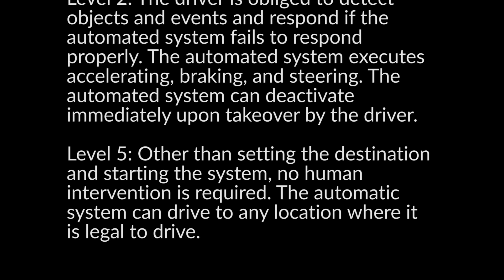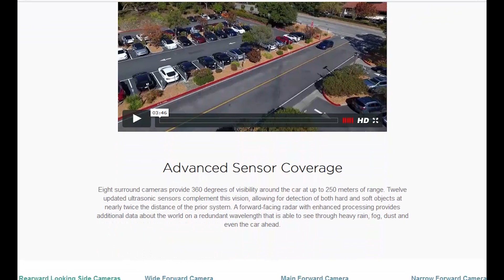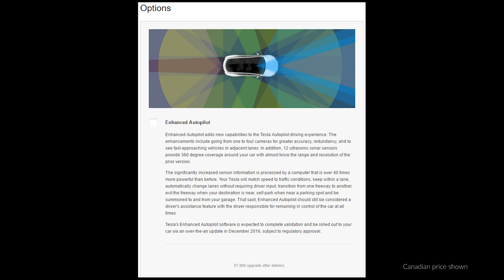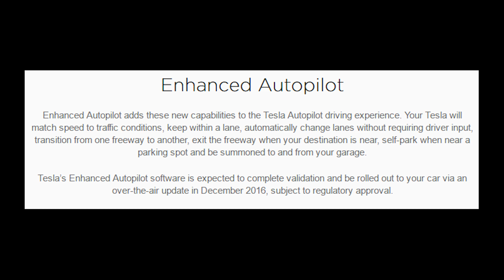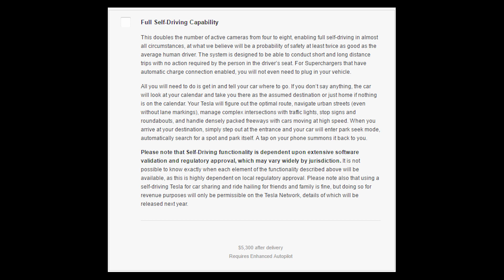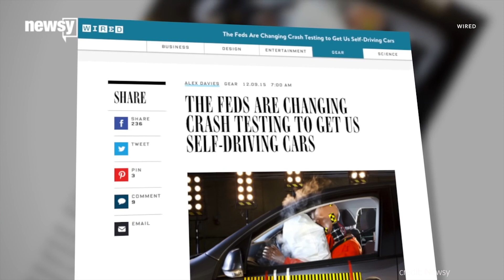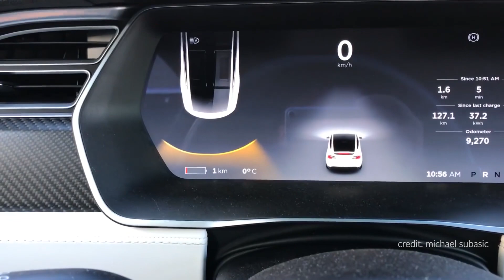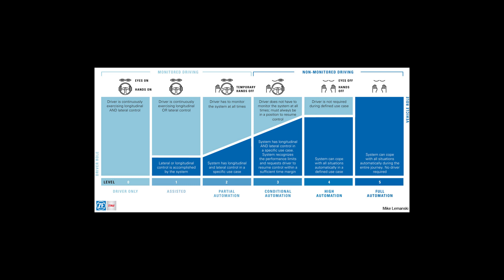Tesla October 19th 2016 Autopilot 2.0 Conference Call With Visuals Added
This is a slightly edited version of the Autopilot 2.0 announcement conference call (pauses & names cut out for brevity). Various visuals have been added.

Extra special credit to Michael Subasic and Bjørn Nyland - their clips helped fill in some of the lengthy gaps. Please check out their channels for superb Tesla videos.